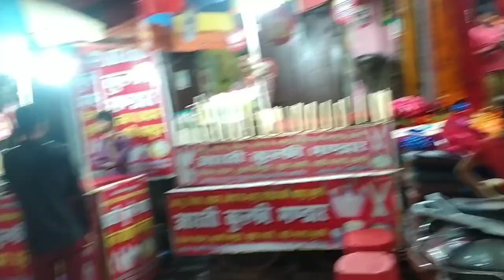Chor bazar delhi || delhi ka chor bazar || delhi se bhi sasta bazar wach mobile phone. Lucky hooda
Q- base bazar  haridwar  me kya kya milta hai
Ans- bade bazar me sub kuch milta hai jese sub kuch sasta milta hai delhi se bhi sasta  milta hai
Jese gadi  cloth or Sara saman leptop  mobie bhi hai sub kuch milta hai

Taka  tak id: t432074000